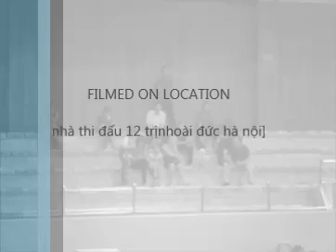cờ vua hội khỏe phù đổng ✔️